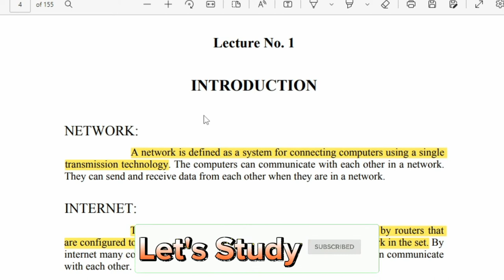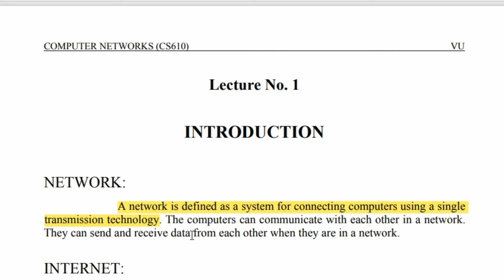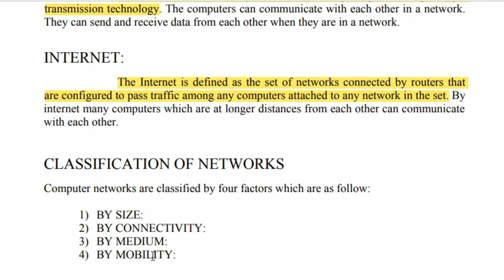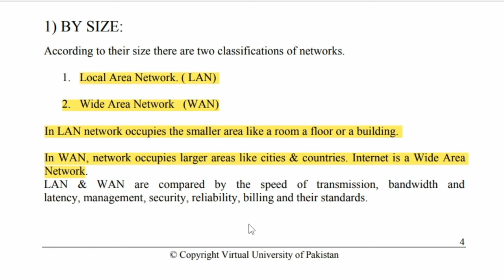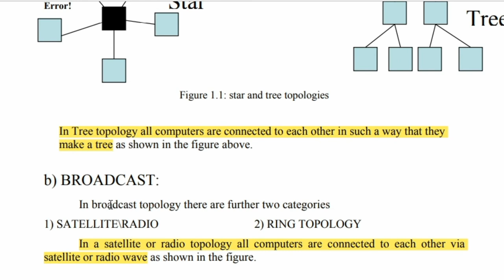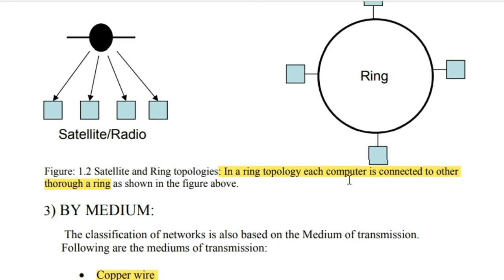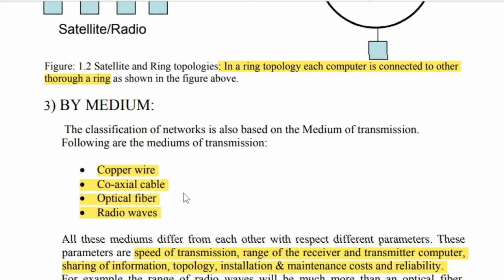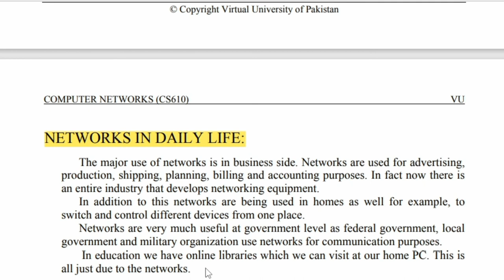Cs610 Lecture 1 | Computer Networks | Midterm Preparation | Cs610 Short Lectures | Let's Study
In this video, I cover first lecture of cs610.